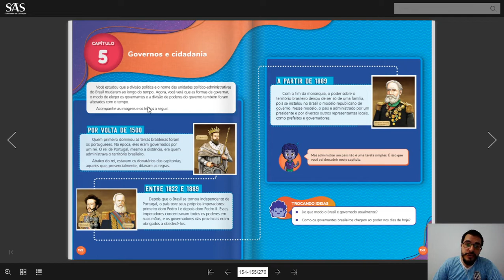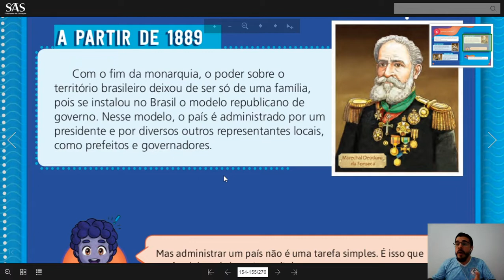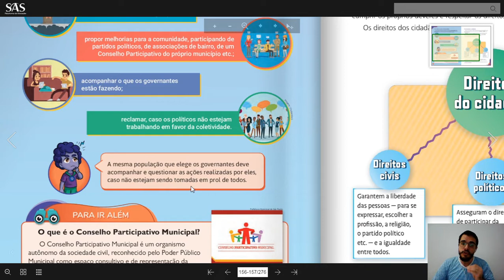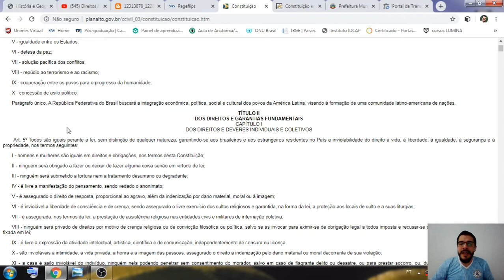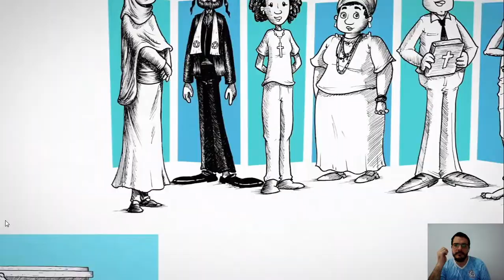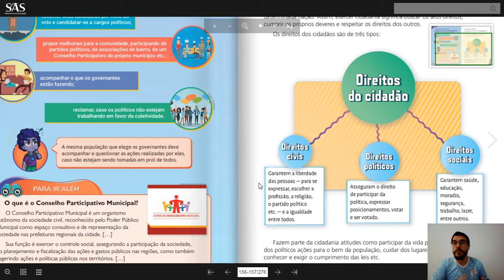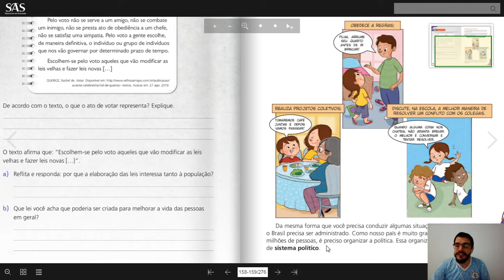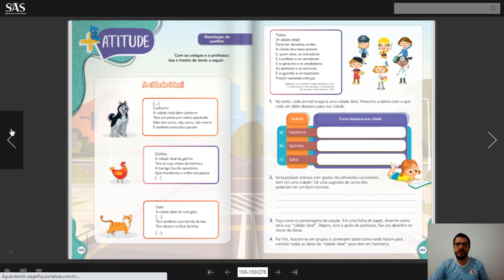Capítulo 5 - Geografia - 4°ano (parte 1)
Atividades para casa: Páginas 156 e 159.

Obs1: A atividade 4 da página 159 não precisa ser feita.

Obs2: As atividades não precisam ser enviadas, mas feitas até a aula de correção.

Bons estudos !!! :)